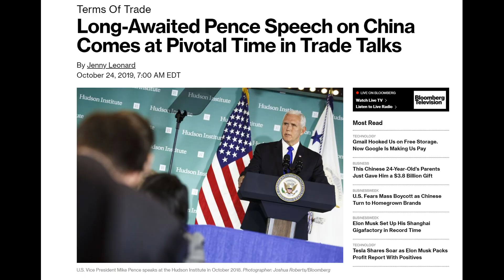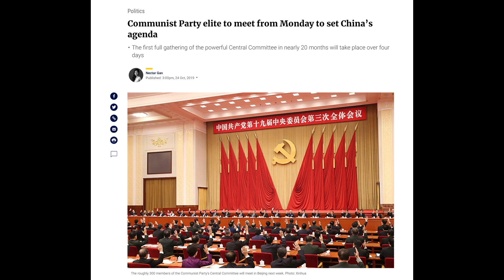彭斯演讲稿流出：有讲有不讲；明天刘鹤莱特希泽通话；四中全会谁来补位刘士余郑晓松？伊利哈木获萨哈罗夫奖；李克强与保尔森笑谈；华春莹：我支持林郑！| 华尔街网报（20191024-3）